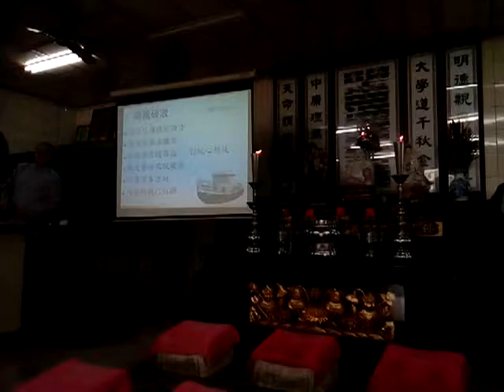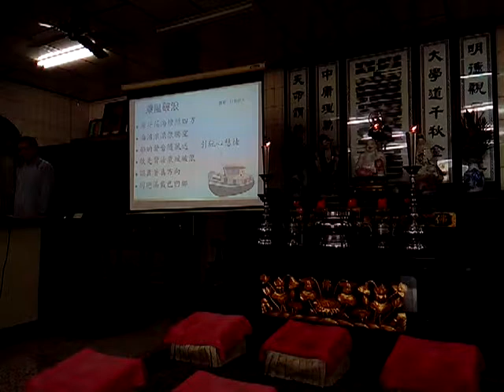VID 20181111 162334蔡講師講解道歌乘風破浪調寄行船的人 周講師唱道歌閩南語班